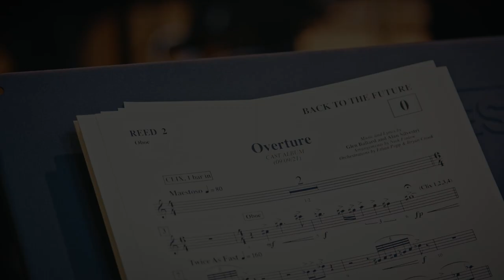Overture | Original Cast Recording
Great Scott! History is gonna change with the release of the Back to the Future: The Musical Original Cast Recording.

Check out this exclusive first look at the iconic “Overture”, composed by multi-award winner Alan Silvestri, recorded at AIR Studios in London.